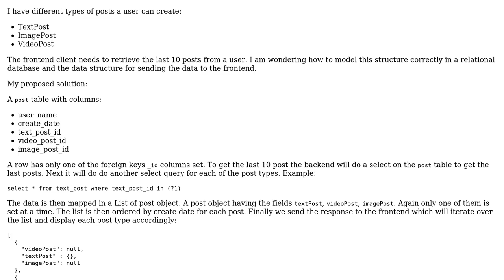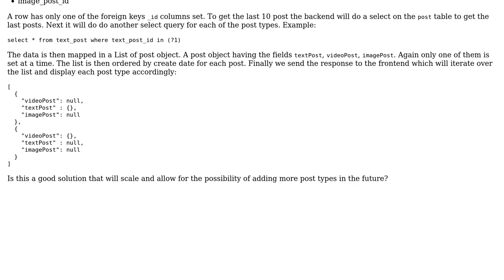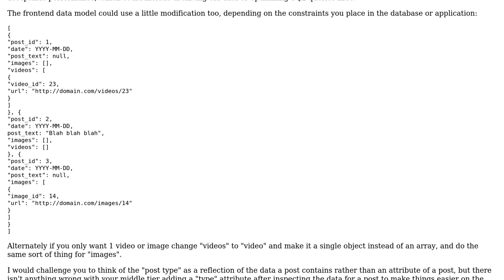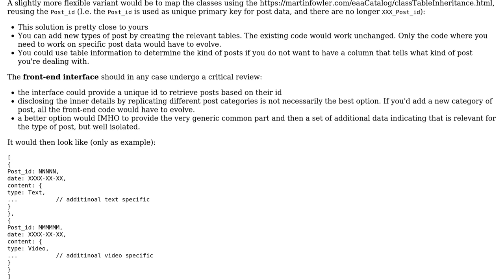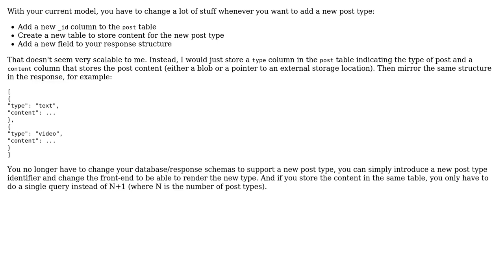Software Engineering: Modeling different types of "Posts" (3 Solutions!!)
Software Engineering: Modeling different types of "Posts"

With thanks & praise to God, and with thanks to the many people who have made this project possible! | Content (except music & images) licensed under CC BY-SA | Music | Images & others | With thanks to user isADon user Greg Burghardt user Christophe user casablanca and the Stack Exchange Network Trademarks are property of their respective owners. You are responsible for your own actions.